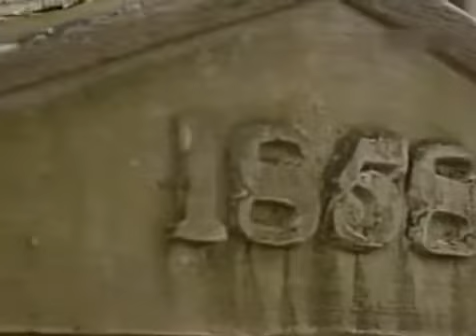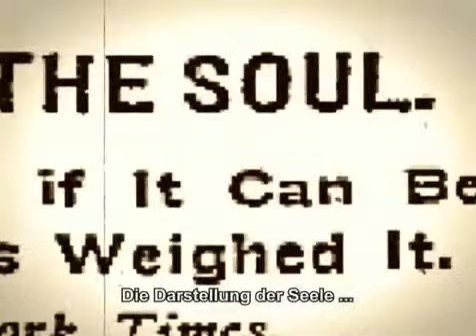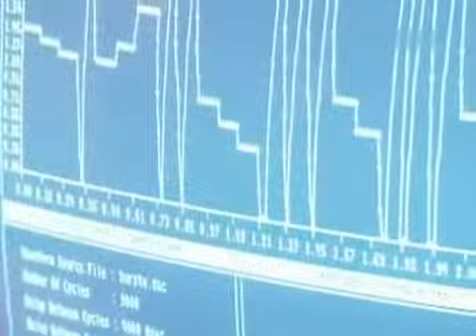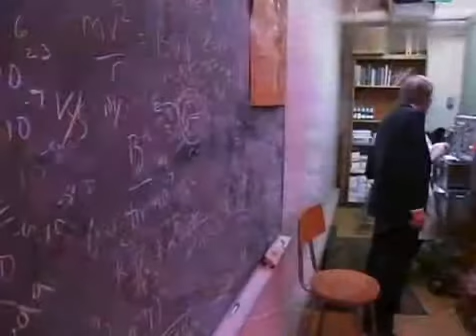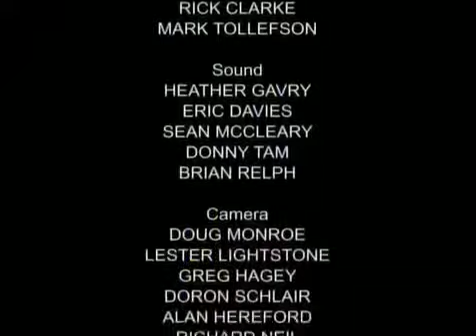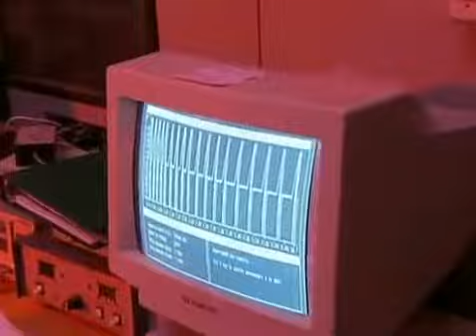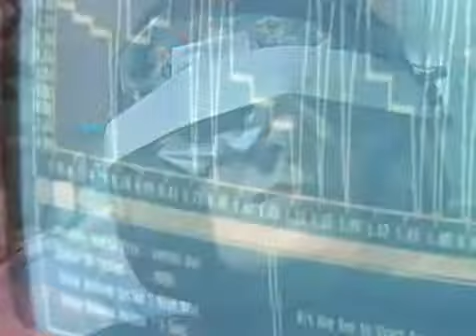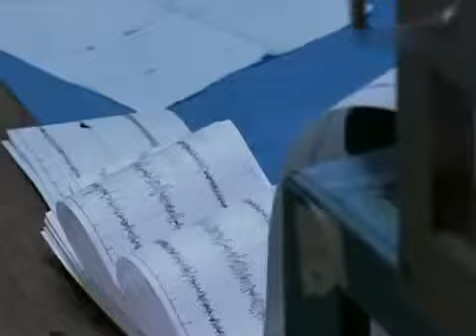Der Letzte Beweis Nahtod Erfahrungen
Wer eine sogenannte Nahtoderfahrung gemacht hat, ist überzeugt: Nach dem Sterben geht es weiter. Überall auf der Welt ähnelt sich das, was Menschen zwischen Leben und Tod erfahren. Ein Beweis.